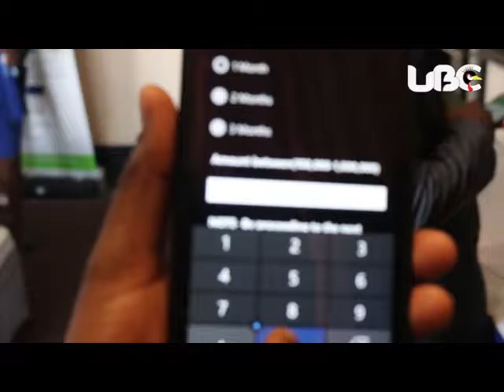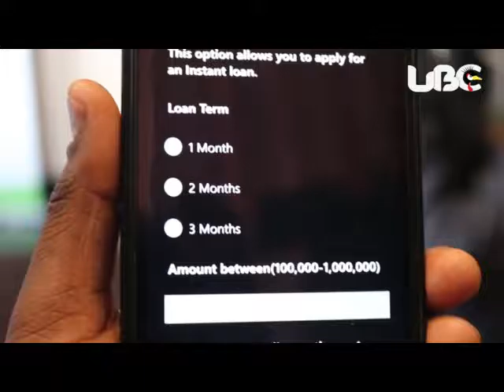MOBILE LOAN FINANCE TRUST BANK UGANDA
Financial institutions in Uganda must focus on utilizing technology in order to create new opportunities across the entire value chain emphasizes, Justine Bagyenda, Director Supervision Bank of Uganda.
She made the remarks at the launch of Finance trust bank’s “loan- ku ssimu’, Trust mobile loan product in Kampala.